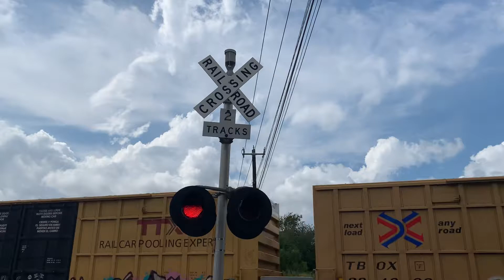Northbound Union Pacific box car train at dittmar road in Austin Texas